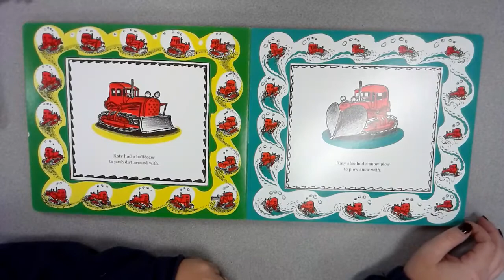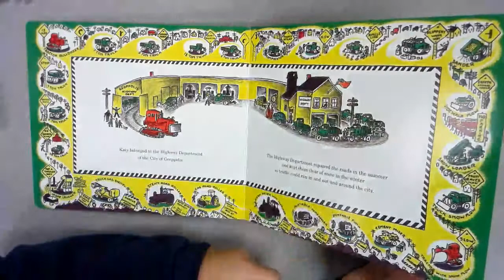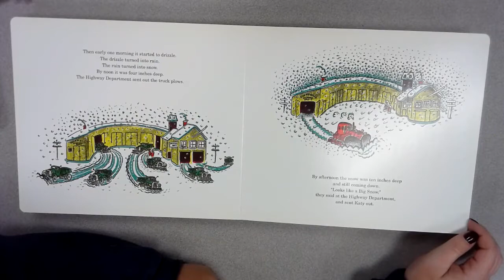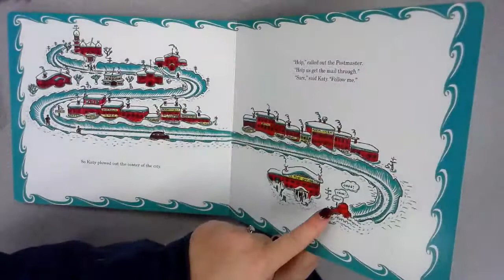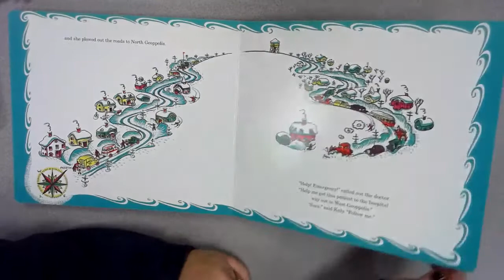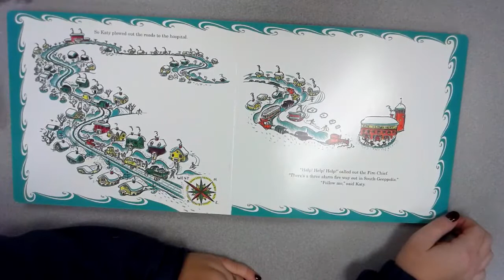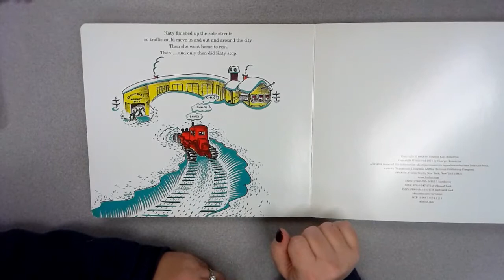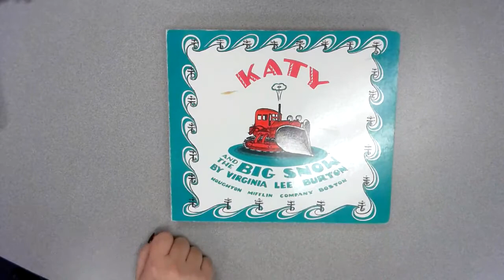Katy And The Big Snow